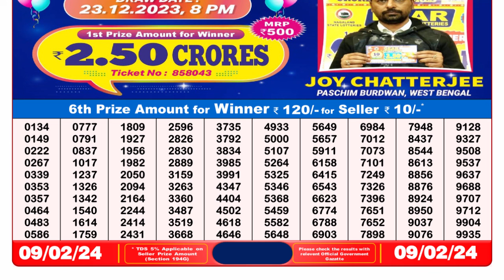Nagaland Lottery Sambad Live 8pm 09.02.24